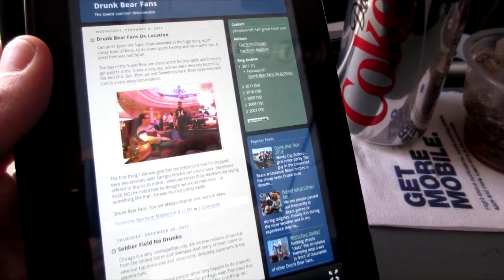DT Daily: Apple announces dividend, FAA reconsiders gadget ban, Megaupload exec's lucky break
Apple announces dividends for investors, the FAA plans to reconsider gadget ban on airplanes, Megaupload's Kim Dotcom may catch a lucky break thanks to police paperwork errors, NetZero debuts contract-free 4G, and more.